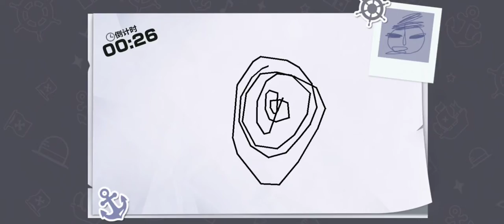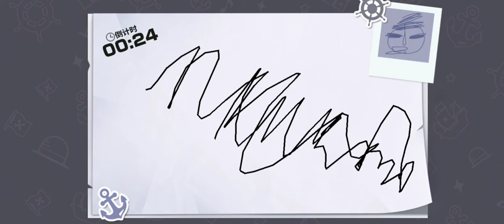Gacha Zoro SS (Ashura) Ultimate Skill - One Piece Fighting Path (CN) Android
Gacha di akun baru.